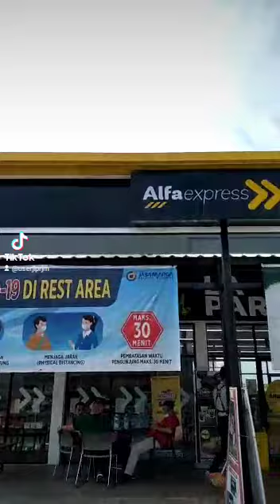Mari mampir ke rest area 65 Tol Kualanamu Medan ada Alfamart nya loch Asyikkk